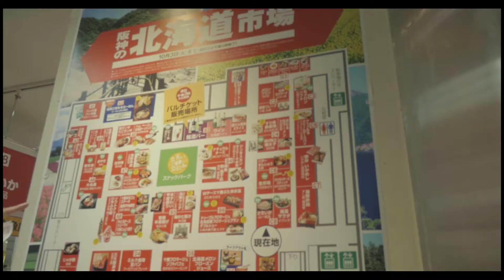Life in Japan: Hokkaido food fair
Got to check out the Hokkaido food fair in my area, the place was packed so I didn’t even get to see everything. But, it was a great time, and I got to have some great food